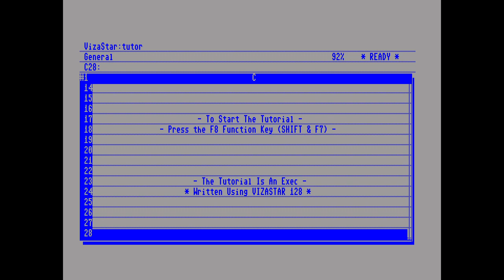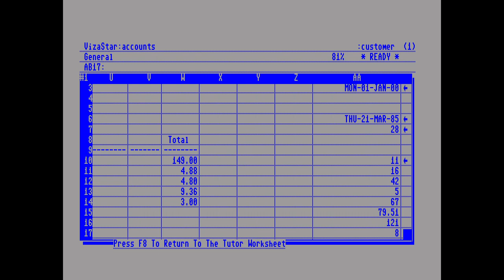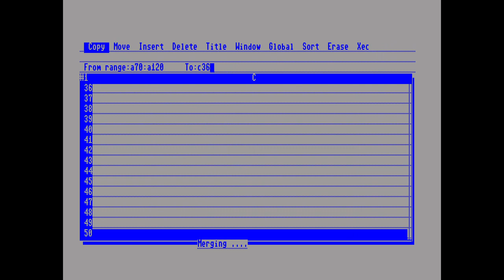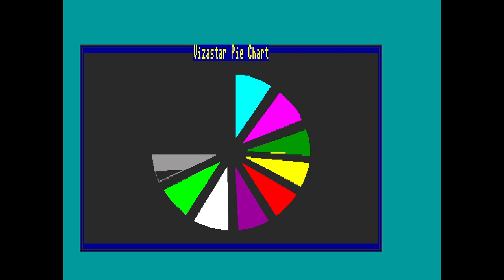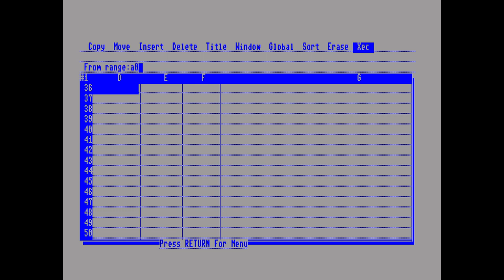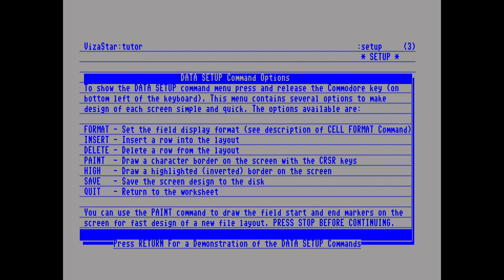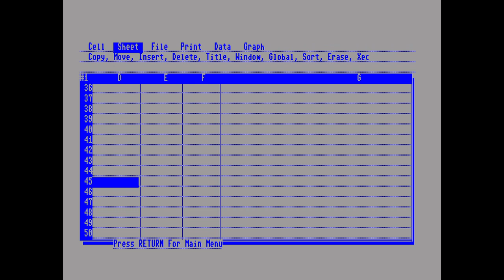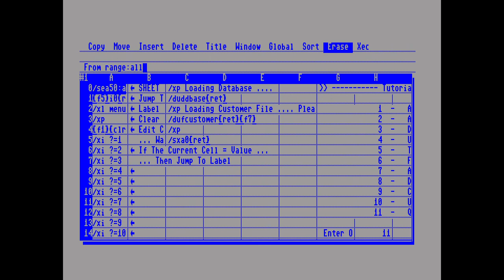C128: VizaStar128 - Tutorial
Recently acquired the original package and contents of the VizaStar128 software for the Commodore 128.

It is actually a pretty neat package, combing spreadsheet, database and graphing.
Its features according to Wikipedia:
'Vizastar was the first integrated software package for the Commodore 64 home computer.[1] At the time of its introduction it was the only package for the C64 with features comparable to Lotus 1-2-3, including spreadsheet, database and graphics components. It had the ability to split or merge files between the database and spreadsheet components and could split the screen into up to nine windows.[2]

To alleviate the C64's somewhat limited memory capacity when running complex software, Vizastar included a ROM cartridge that provided an additional 4K RAM and also served as a form of copy protection.[1] This allowed the program to remain compatible with third-party floppy disk drives for the C64, such as the Indus GT and MSD Super Disk, unlike many copy protected packages. Commodore serial printers were supported, as were RS-232 and Centronics printers with the appropriate interface.

The spreadsheet had a maximum size of 1000 rows by 64 columns, or 64,000 cells, but because only about 10k of memory was left available after the program was loaded, not all the cells could be used. The additional cells provided flexibility in the dimensions of the spreadsheet. The spreadsheet module had a macro feature that could execute a series of commands at once.

The database had a capacity of 1200 fields, which could each hold 124 characters. In order to keep down the programs memory requirements, it was necessary to export a database to the spreadsheet module in order to sort it.

In this video I browse through the tutorial of the software to show what it is capable of.

Runs on my original hardware C128D in 80 column VDC mode.
Captured using a RGB2HDMI.